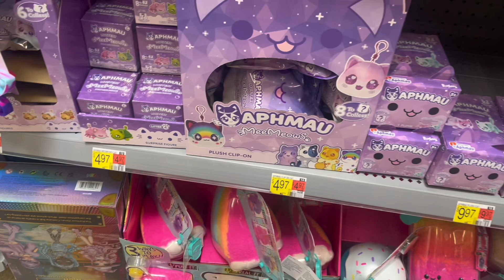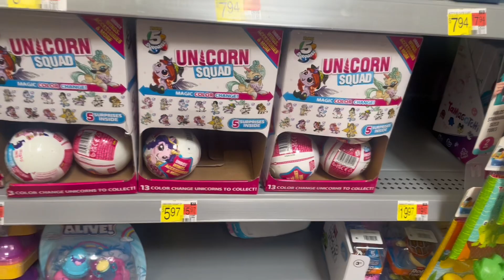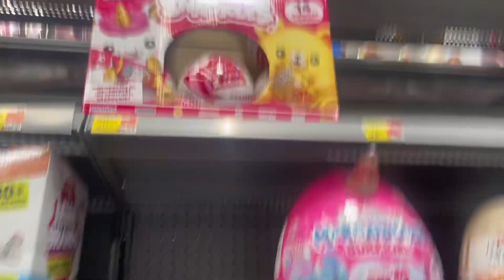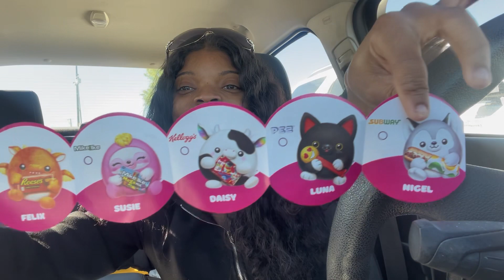Snackles: Mini Brands with Plushies Unboxing (First Impressions)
Link to Hello Kitty video:

P.S I’ll be doing a Q&A when we hit 1k!! Leave any questions for me in the comments!!